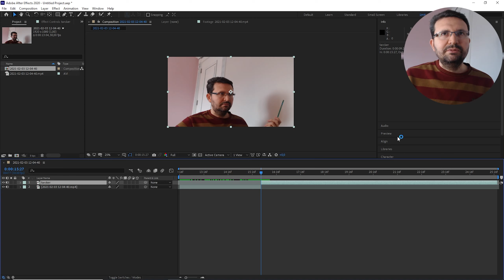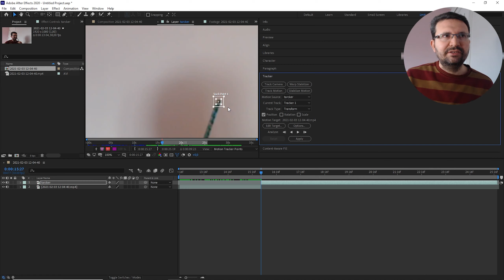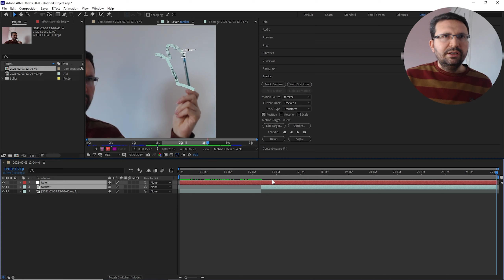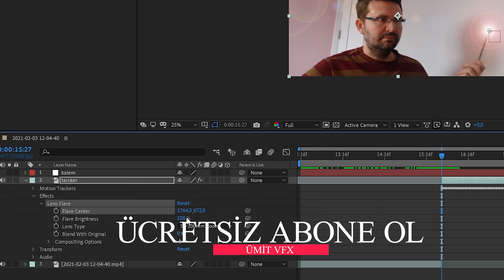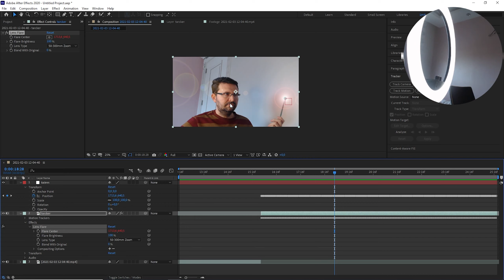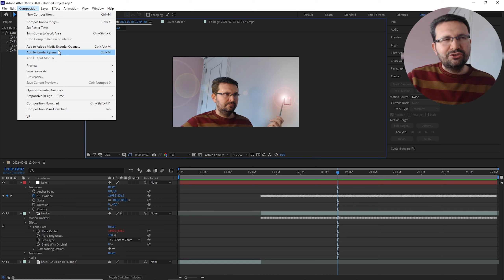After Effect'te HIZLI VE KOLAY GÖRSEL Effect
After effect ile çok kolay ve çok hızlı bir eğitim sizler için arkadaşlar güzel ve eğlenceli bir eğitim daha;
 After effect ve adobe premiere pro ile ilgili eğitimlerimiz devam edecek arkadaşlar bildirimleri açmayı unutmayın.
harry potter sihirli deynek